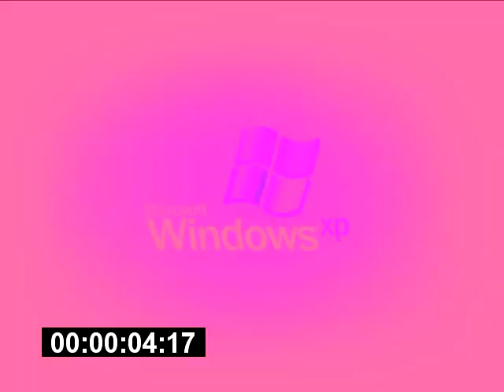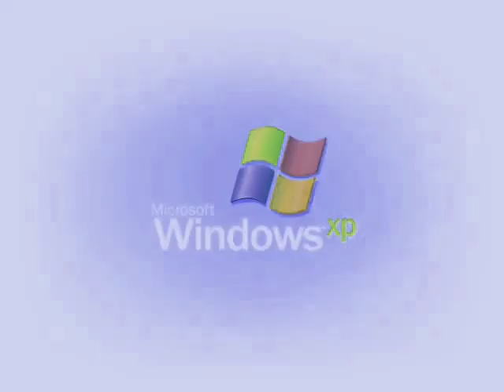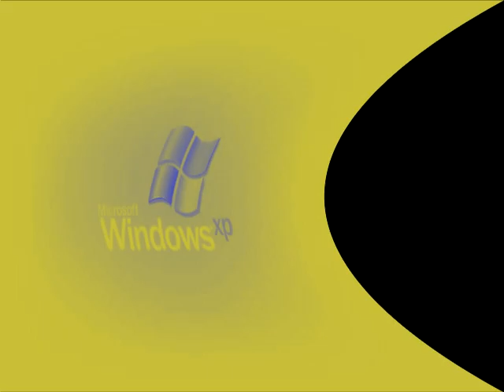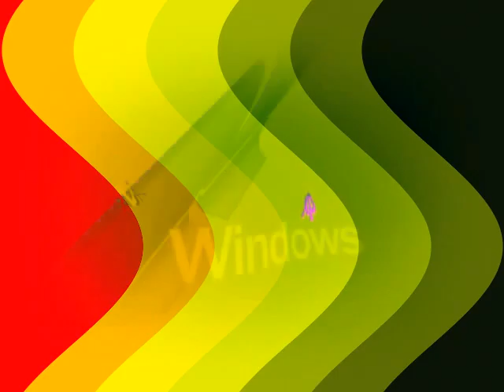Windows XP Animation Effects 8 (My Seventh Preview)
Made today on Wednesday, ‎December ‎4, ‎2019, ‏‎9:59:17 pm to 10:02:50 pm

Here is a compilation of Windows XP Animation Effects in my seventh preview.

My seventh preview:

1. (0th) Neutral